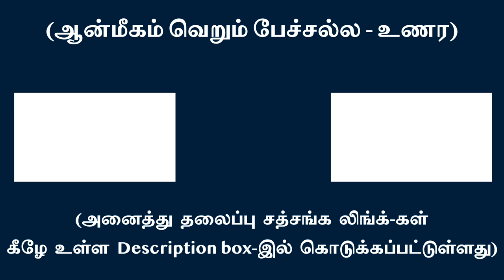கைப்பூணுக்கு கண்ணாடி தேவையா - அவ்வளவே கட-வுள் ஞானம் | சுவாமி அருணாசல ரமணன்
Self-Realization is so easy like looking at your bracelet on your wrist